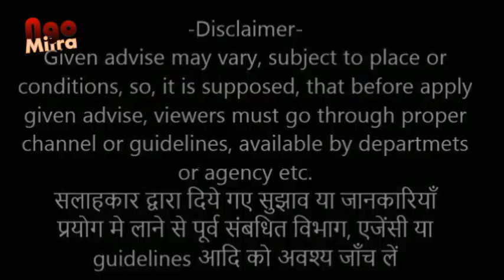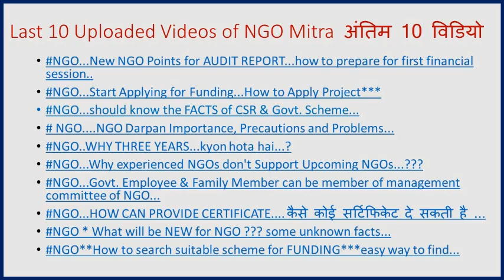*On Demand* नयी NGO बनाने की शुरुवात कैसे करें और क्या ध्यान दें, एवं प्रथम वर्ष मैनेजमेंट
New NGO Registration Part 1 2024 II अब पहले की तरह NGO नहीं बनाना है I

NAYI NGO BANATE HUE KAFI CONFUSION HOTA HAI KI SHURUWAT KAISE KARE KAHA REGISTER KARAYE...IS VIDEO ME ISI TOPIC KO DISCUSS KIYA GAYA HAI...

Sanjai Shreevastava
NGO Consultant

Whatsapp No. – (only message)- 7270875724